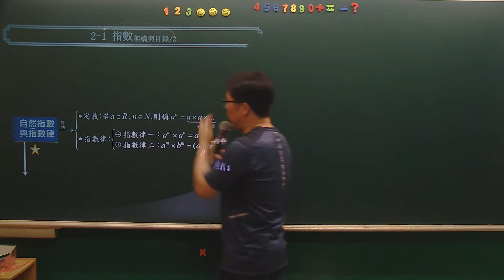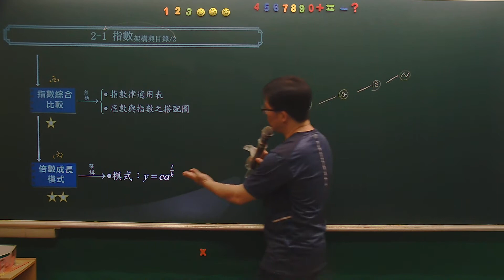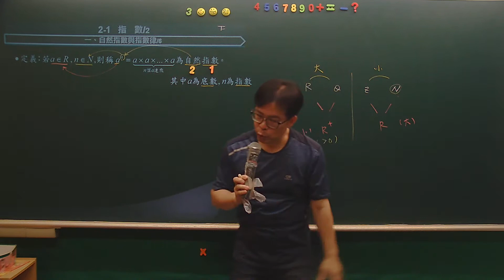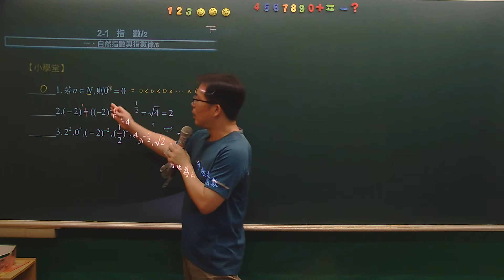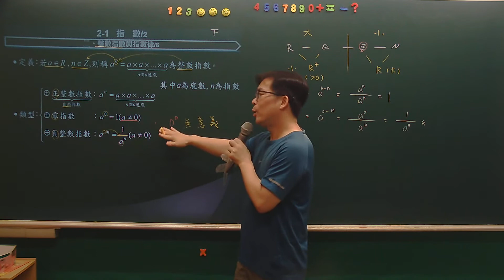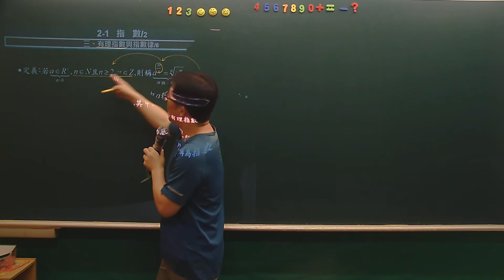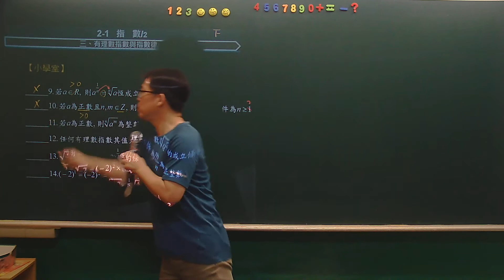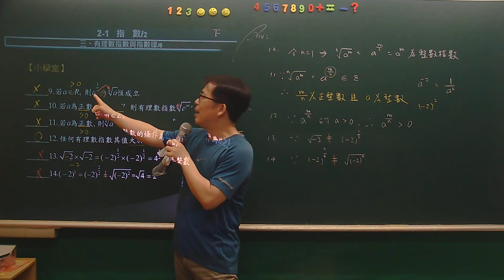2-1-1~3 自然數、整數與有理數指數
線上最完整、最專業的「高中數學」分享課程：
一、師資介紹：周易(全國性補教名師),擁有20年的豐富教學經驗
二、課程介紹：請連結小卒數理學堂(shann1686.wunme.com)網站中的高中課程
三、課程列表：請連結小卒數理學堂(shann1686.wunme.com)網站中的檔案下載
四、講義選購：請連結小卒數理學堂(shann1686.wunme.com)網站中的講義訂購